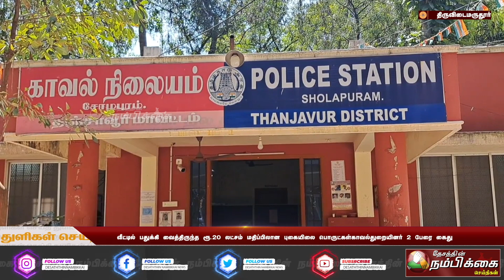வீட்டில் பதுக்கி வைத்திருந்த ரூ 20 லட்சம் மதிப்பிலான புகையிலை பொருட்கள் 2 பேரை கைது